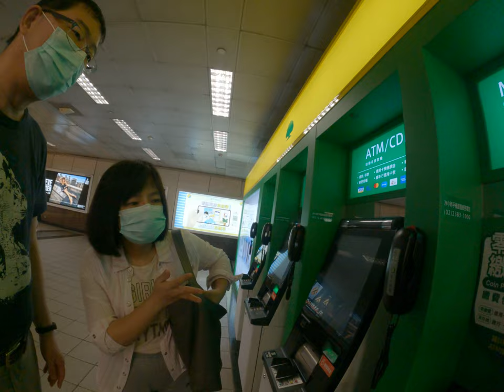跟我爸真論一些硬幣存錢機ATM的歡樂事情辯論時間台北台灣生活日常捷運站的ATM存款機器有硬幣存錢功能但是到底要怎麼用到的退需要一個一個頭進去還是可以一次全部投進去到底是怎麼用沒用過跟我爸一起講垃圾話